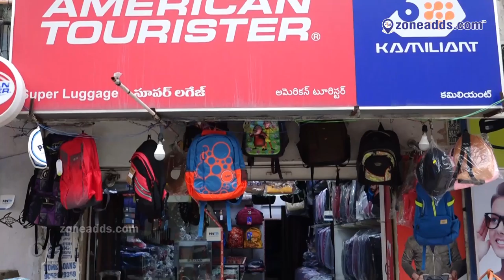Want to Buy Leather Luggage Bags? Super Luggage | Habsiguda | Hyderabad | zone adds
Super Luggage Bags is stored at Habsiguda area in Hyderabad. Customers wait for proper quality luggage bags is over. This store gives scope to purchase any type of travel bags at reasonable pricing.